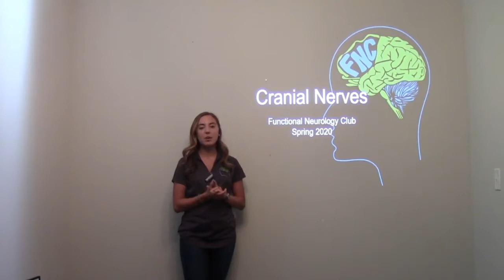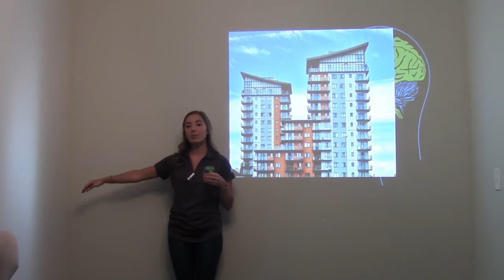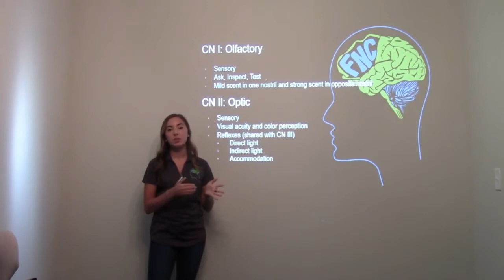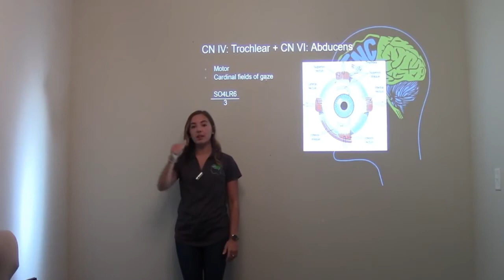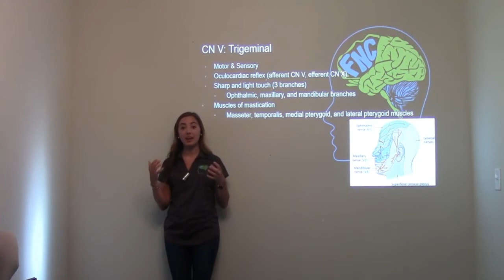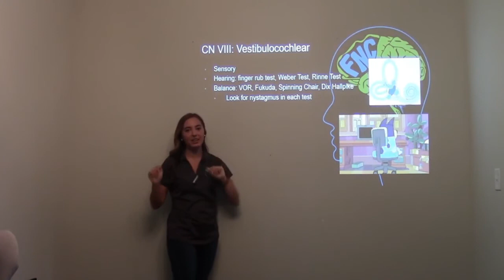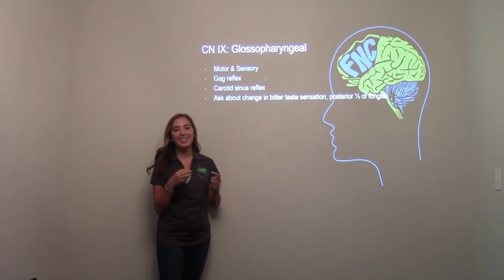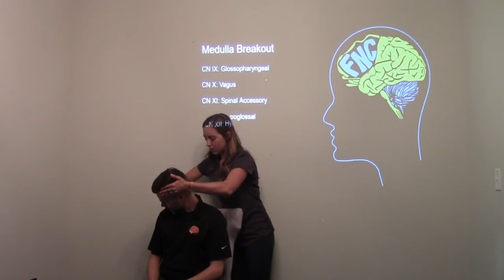Cranial Nerves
Welcome to week 6!! This week we will be going over the 12 cranial nerves, some anatomy, and how to test them. We will show you where they fit in to our neuro loop that we have been building on every week. We hope you are all crushing your midterms!